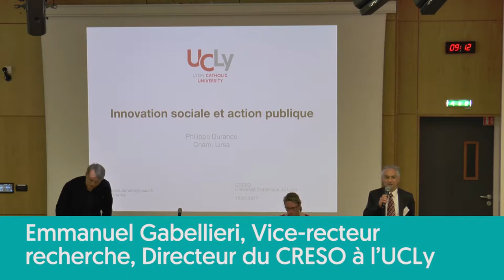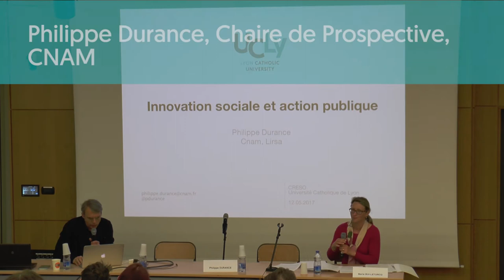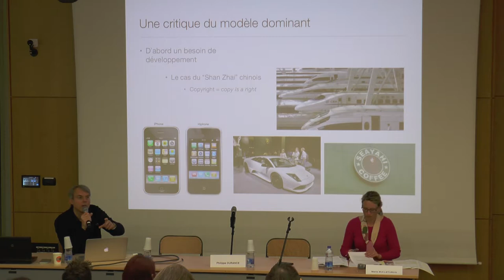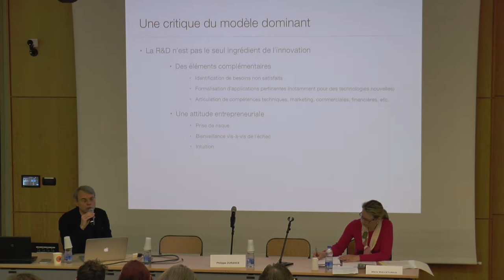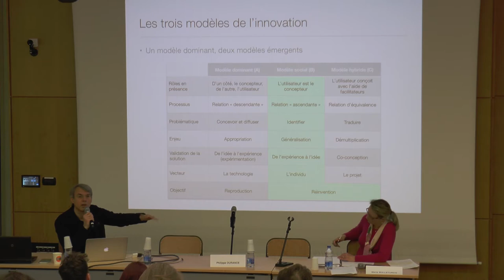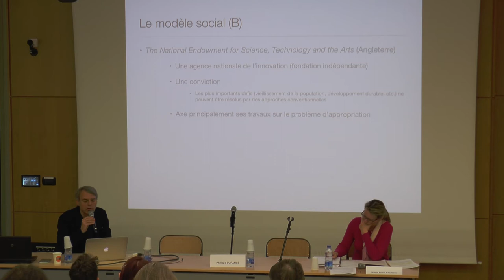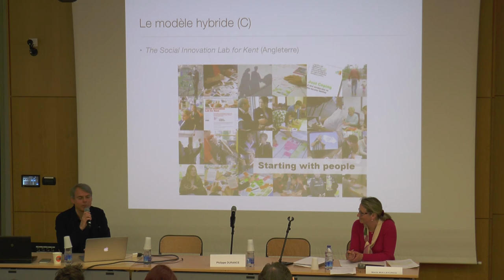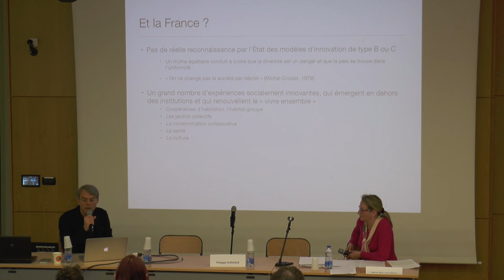Philippe Durance - Innovation sociale et action publique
Intervention de  Philippe Durance, Chaire de Prospective, CNAM lors du colloque : Entreprendre : entre innovation, responsabilité et solidarité Pour un nouvel humanisme social, co-organisé par la Faculté de Philosophie et le CRESO de l'Université Catholique de Lyon les 11 et 12 mai 2017